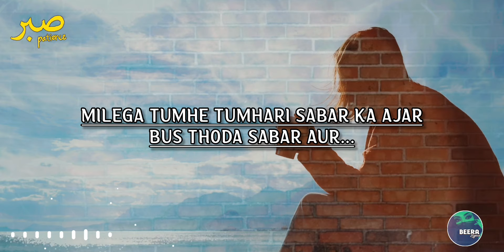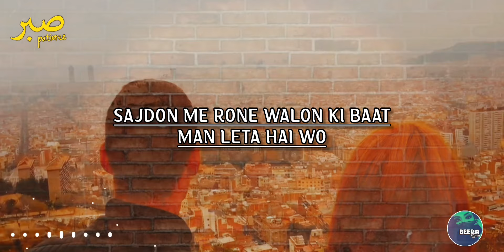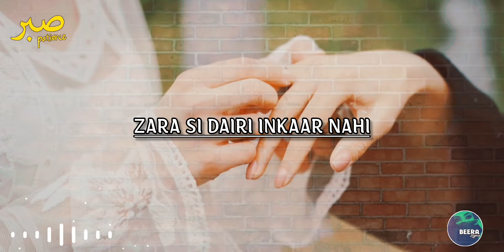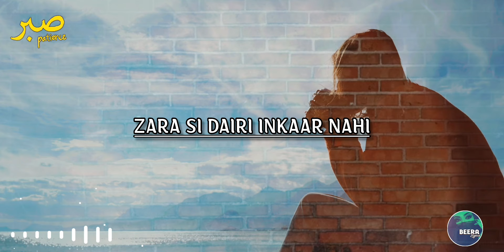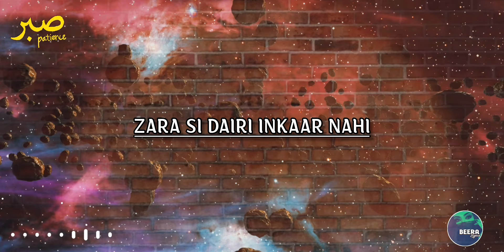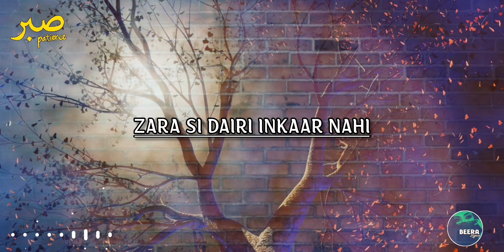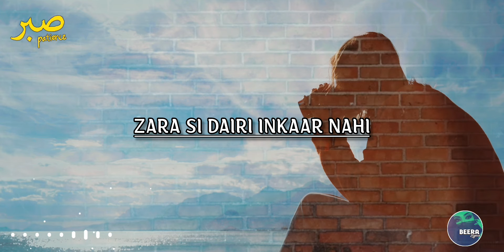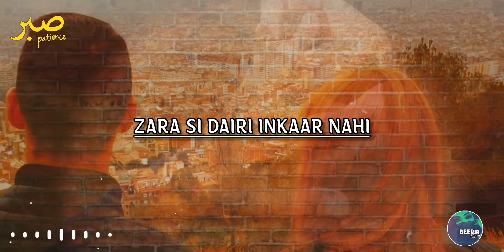Jab Duaon Aur Sajdon Me Ansoo Behne Lage - Jab Ek Hi Dua Bar Bar Zaban Pe Aye - Beera Liyaa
Creator : Beera Liyaa
Voice : Beera Liyaa
Editor : Beera Liyaa
Tahjjud story
Spiritual Peace Islamic Video
Spirituality
Tasbeeh
Zikr e Qalb
 Emotional stories
Prayer story
Life changing story
Cure depression
Motivational videos
 Dua
Sabar
Urdu story
Urdu poetry,
 Urdu Quotes
Urdu kahani
Sukoon
Motivational video
Motivational speech
Islamic Video

Video Title